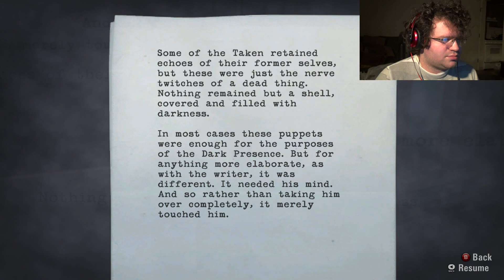Alan Wake Part 10 - ACTION PACKED!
Well, things do pick up in this part. As more objects get possessed and thrown at me as well as the people.